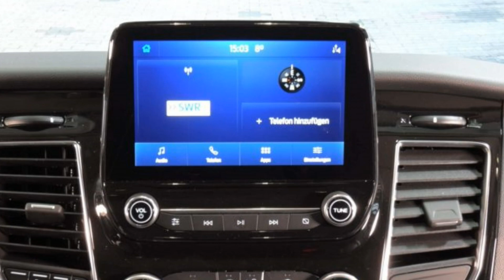Ford Tourneo Active 8 Sitzer Agate Black Autohaus Wissmann